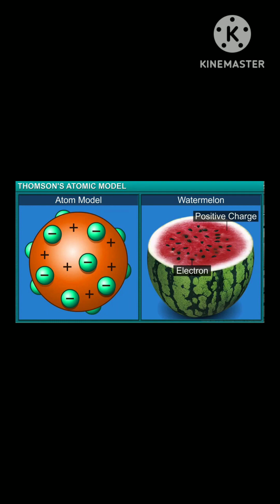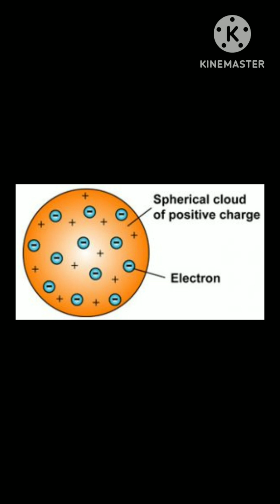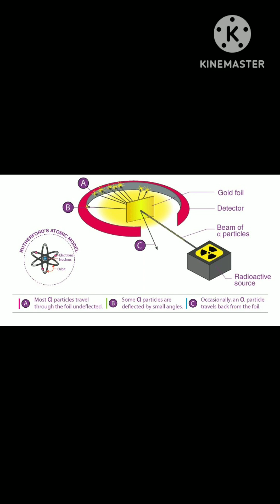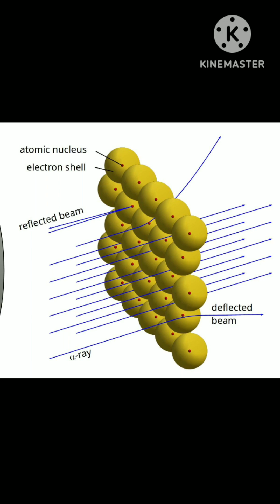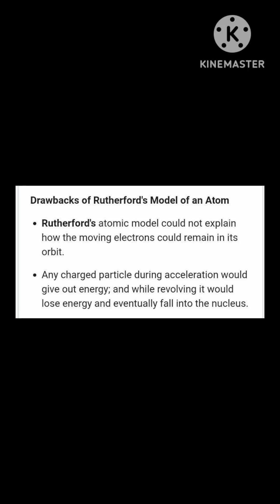J.J. Thomson and Rutherford Models of atom @chem_is_try